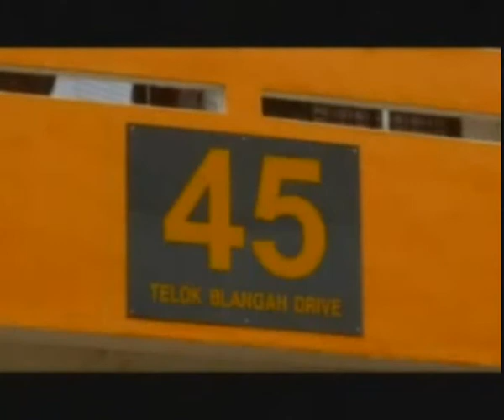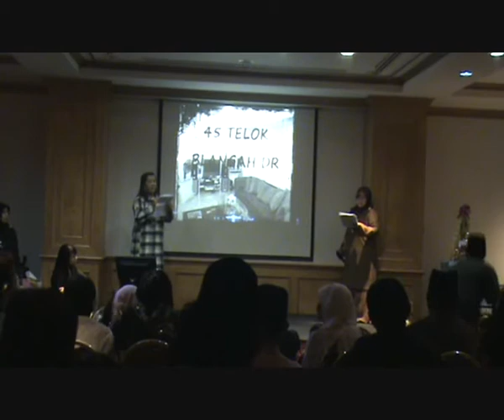AIM Keluargaku berlebaran 2009 - Rukun itu indah - Part 1 of 4